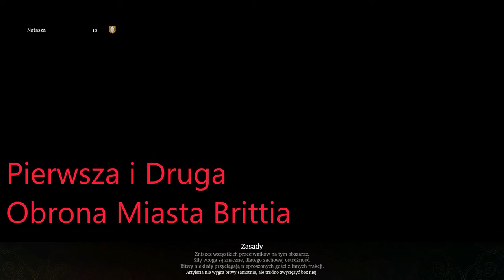Conqueror's Blade. Dzielna Obrona Miasta Brittia.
Nowa dynastia, daleko na wschodzie, przejęła władzę. Tam, gdzie kiedyś toczono wojnę, teraz panuje harmonia. Tam, gdzie był chaos, jest pokój. Nowa złota era zaświtała dla mieszkańców Longting. Cesarstwo Qian wprowadziło dobrobyt.

Kluczowe momenty ukształtowały nową, potężną krainę i wyznaczyły dla niej drogę. Najważniejszą chwilą było otwarcie Złotego Szlaku, którego metaforyczne i faktyczne bramy zaczęły wpuszczać gości do dotychczasowo tajemniczego regionu, aby mogli wykorzystać oferowane możliwości.

Legenda głosi, że cesarz, w chwili założenia dynastii Qian, zatroskał się i szukał pomocy u legendarnej grupy pokojowych, aczkolwiek wysoce wyszkolonych, wojowników: mnichów z kosturami. Mówi się, że ten tajemniczy klasztor posiadał kiedyś duchy dzielnych żołnierzy poległych w bitwie i oferował swoje usługi do ochrony regionu Longting oraz odwiedzających przed niespodziewanymi zagrożeniami.

Zapraszam do gry. Serwer Sicania EU2, house: Dies Irae.

Soundtrack:
Country: Poland
Genre: Punk
Label: Melissa

Songs:
01. Moje Bieszczady - 0:00
02. Hej panie Rock'n'Roll - 6:23
03. Esperal Blues - 9:23
04. Wojna w imię... - 12:25
05. Wojownik - 17:02
06. Nad trupem Jugosławii - 21:27
07. Runęły mury - 24:07
08. Ostatnia pieśń o wolności - 28:18
09. Wielki bazar - 31:32
10. 4 lipca w Warszawie - 34:31
11. Wiosna na poligonie - 37:25
13. Moje Bieszczady II - 44:31